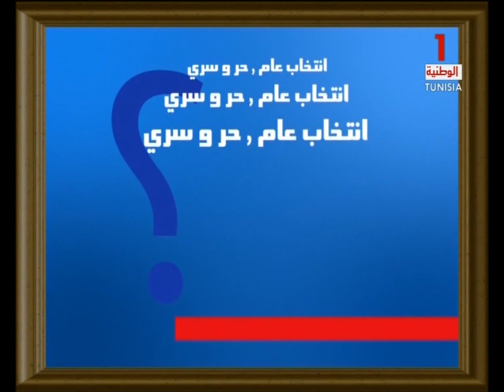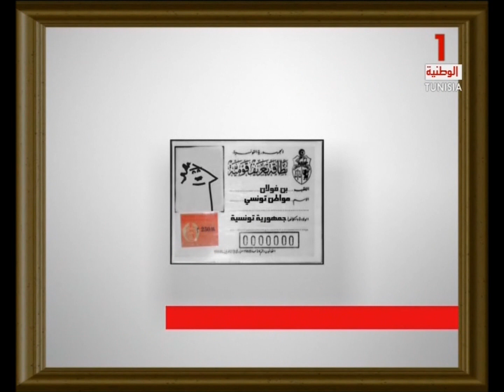Tunisian Constituent Assembly Elections - Why and How ?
Tunisian Television spot about the upcoming elections